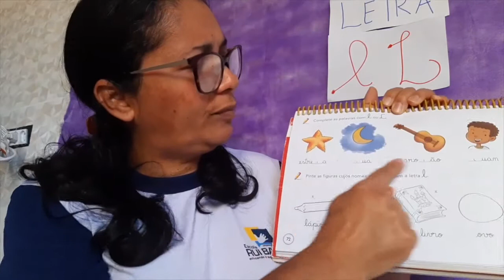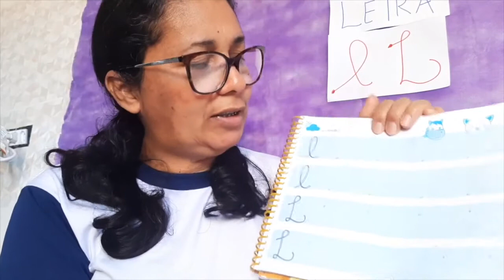Infantil II Língua Portuguesa Aula 17 Professora Josy